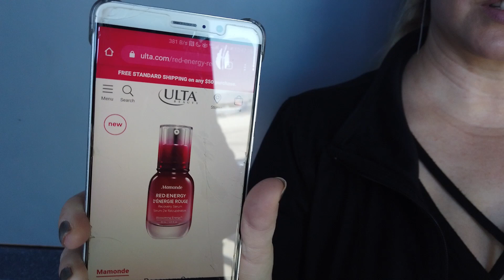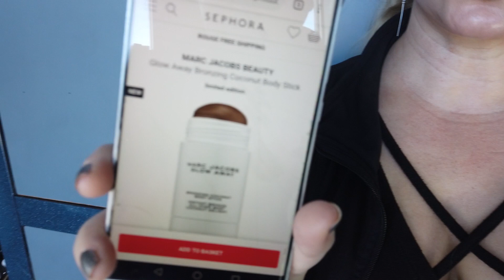New Skincare Products I Won't Buy & New Items I Probably Will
New releases from Smashbox, Bobbi Brown, Clarins, The Inkey List, and Mamonde.
Yes Style use rewards code NOBSBEAUTY for an additional discount
These are affiliate links if you purchase anything from one of these stores using this link No BS Beauty will make a small commission on what you buy.To see even more links that help this channel go to my

My Products:
No BS Beauty Travel Set
No BS Beauty Airless Jars

Since so many of you asked for it, here is a link to my favorite PH testing strips